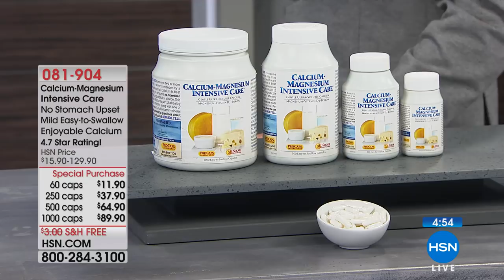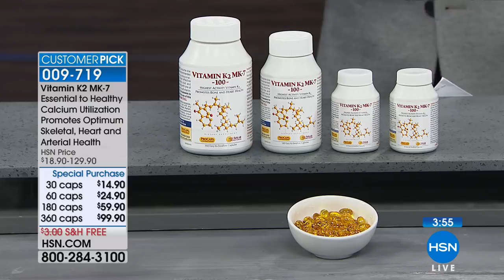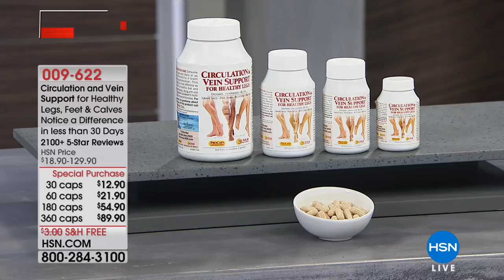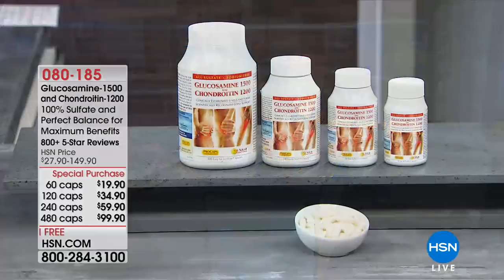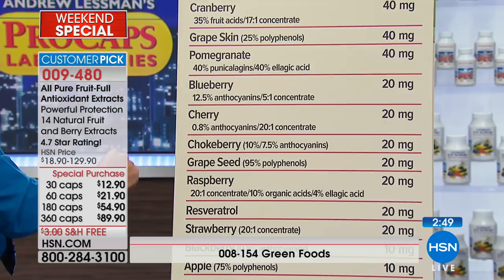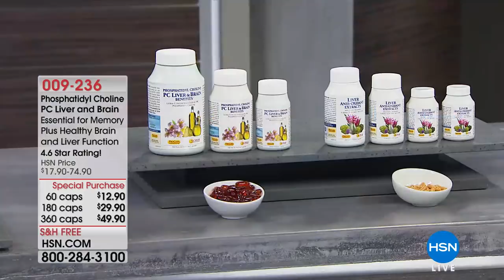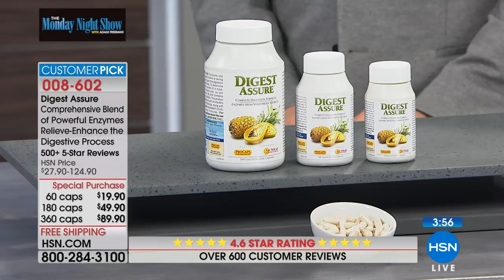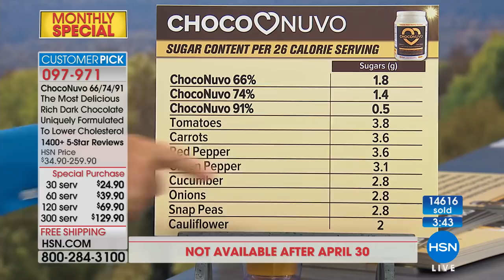Andrew Lessman on the Monday Night Show - 4/16/18